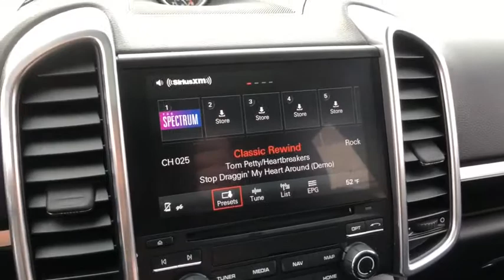2018 Porsche Cayenne Schaumburg, Barrington, Arlington Heights, Hoffman Estates, St. Charles, IL X02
Black Used 2018 Porsche Cayenne available in Schaumburg, Illinois at Patrick BMW. Servicing the  Barrington, Arlington Heights, Hoffman Estates, St. Charles, IL area.
2018 Porsche Cayenne Platinum Edition - Stock#: X021393A - VIN#: WP1AA2A21JKA00624

Patrick BMW
700 E Golf Rd.

Recent Arrival! 2018 Porsche Cayenne Platinum Edition Our used car manager appraised prepared this vehicle as though he was selling to a family member. Comes with a FREE Carfax history report, optional warranty, maintenance protection add-ons tailored to your needs. Fully inspected and ready for immediate delivery. Outstanding condition inside and out, this 2018 Porsche Cayenne is well equipped with several options and highly sought after features such as: CARFAX One-Owner. Clean CARFAX. Black w/Leather Seat Trim w/Leather Interior, ABS Brakes, Alloy Wheels, Backup Camera, DVD-Audio, Electronic Stability Control, Front Dual Zone A/C, Heated Door Mirrors, Heated Front Seats, Illuminated Entry, Leather Seats, Low Tire Pressure Warning, Navigation System, Navigation System, Porsche Communication Management, Power Liftgate, Remote Keyless Entry, Sunroof/Moonroof, Traction Control. We believe you deserve it all. That's why at Patrick BMW, you'll experience luxury value. In 2021, we are celebrating 40 years serving you the Schaumburg Community. What do you get when shopping for a vehicle at Patrick BMW? -Transparent Pricing -Flexible Payment Choices Options -Ability to shop test from home, work or on the road -5 Easy Online Buying Steps with Patrick Direct or simply call -Online trade-in evaluations -Consulting instead of selling -Friendly and professional staff We hope your journey with us continues after you purchase consider the next time you or someone you know is in the market for car. Visit PatrickBMW.com, under LEARN MORE to read about our commitment to you. It's in our DNA! It's how we do business! It's a Patrick thing! Additional offerings at Patrick BMW -Turn-In, Upgrade, Trade-In or Sell Your Car with the Patrick Exchange. -Patrick Auto Body Certified Collision Repair in Schaumburg Naperville, IL. -Let a Patrick BMW Client Advisor become your personal shopper. Let them know what youre looking for we find it for you. Find Patrick BMW, a BMW new used car dealership near you in Schaumburg 1 mile west of Woodfield Mall, 30 miles west of Chicago, 25 miles northwest of Oak Park, IL. or 37 miles northeast of downtown Naperville IL. Taking Care of You Every Day, That's the Patrick promise! We do our best to be as accurate as possible with our listings descriptions. We do ask that you verify equipment, mileage, pricing with a client advisor prior to purchasing. Pricing is subject to change without notice.